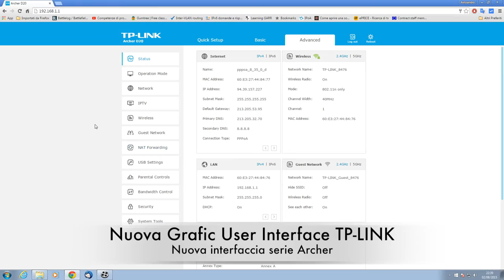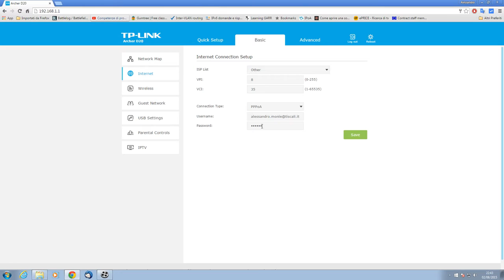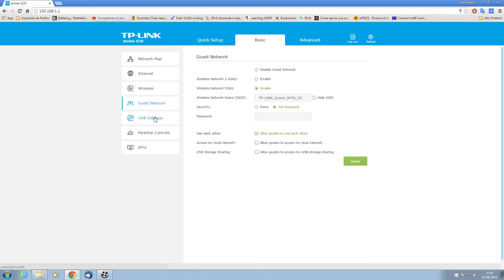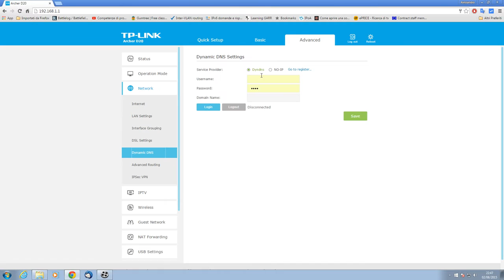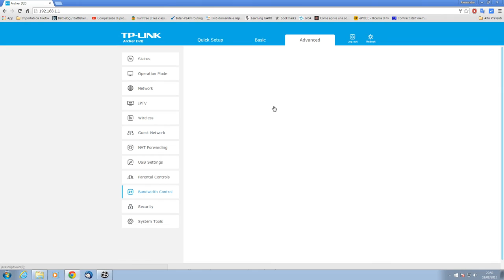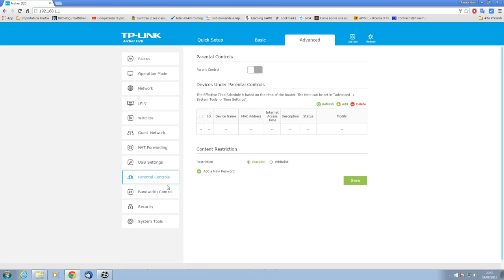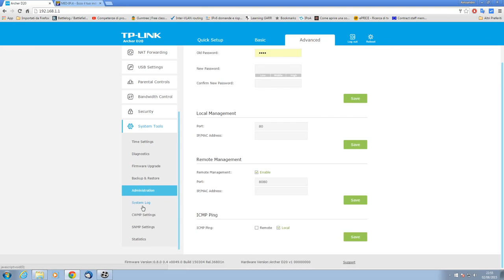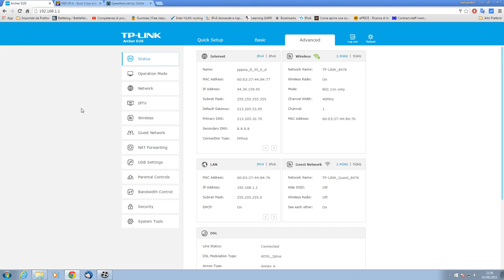Nuova Interfaccia TP-LINK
[NUOVISSIMA INTERFACCIA] Modem/Router TP-LINK serie Archer
NEW TP-LINK web Interface